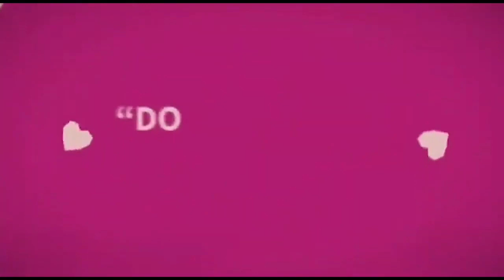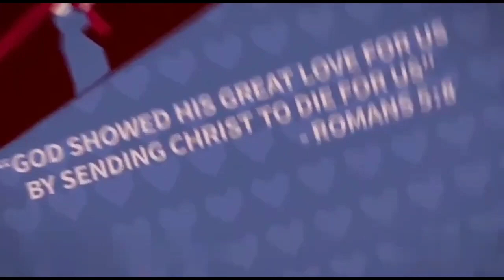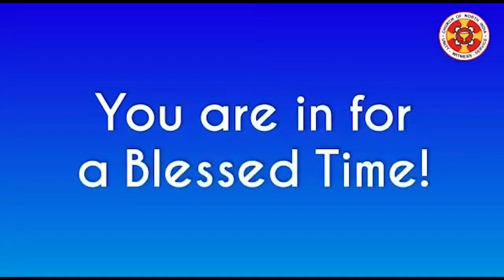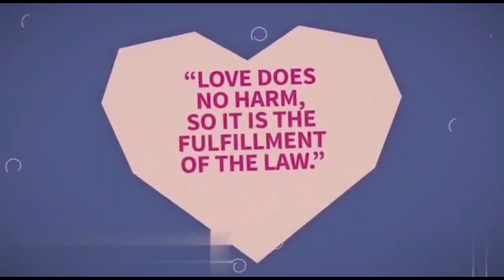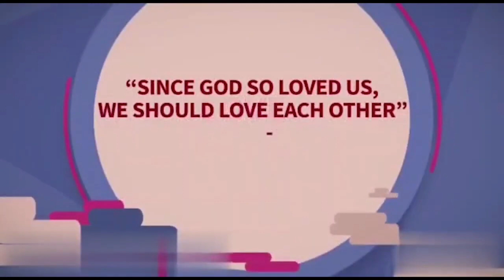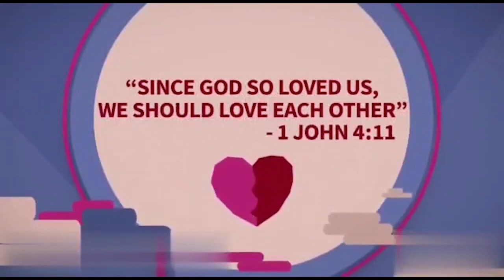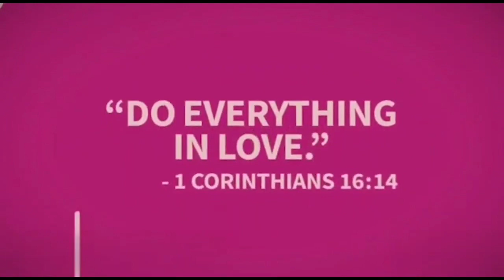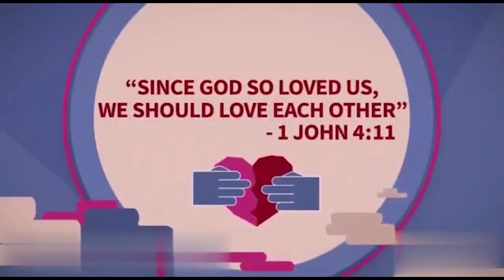ઈસુ નો શિષ્ય કોણ? | Rev. Ramesh Katara | 12 June, 2023 | Evening Bible Study